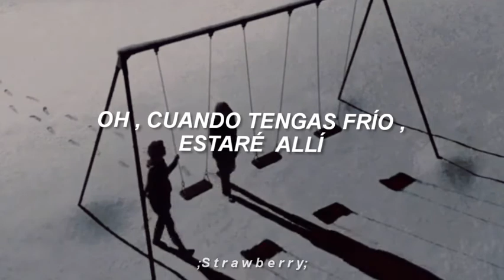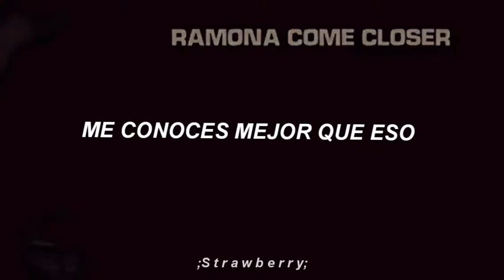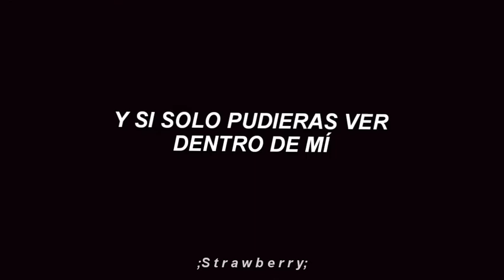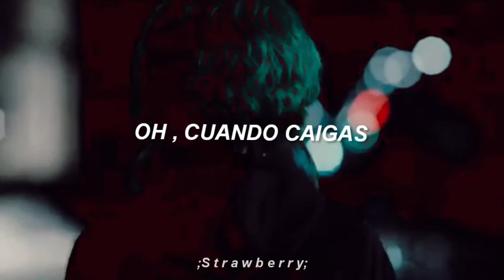Beachwood Sparks - By Your Side |Español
💗 Letra 💗

You think I'd leave your side baby
You know me better than that
You think I'd leave you down when you're down on your knees
I wouldn't do that

Cause I'll tell you you're right when you want
And if only you could see into me

Oh when you're cold, I'll be there
Hold you tight to me

When you're on the outside baby and you can't get in
I will show you, you're so much better than you know
When you're lost and you're alone and you can't get back again
I will find you darling and I will bring you home

And if you want to cry
I am here to dry your eyes
And in time, you'll be fine

You think id leave you down when you're down on your knees

I'll tell you you're right when you want

Oh when you're low
I'll be there by your side baby

Vídeo terminado Danitza 💗